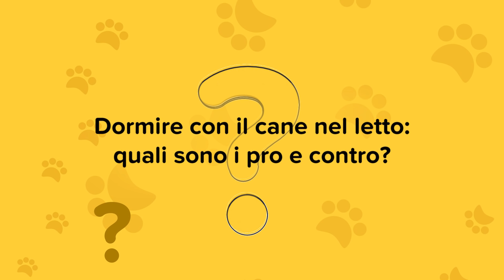È giusto dormire con il cane sul letto? | Arcaplanet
Si può far salire il cane sul letto? Ci sono controindicazioni o pericoli nel dormire insieme al cane? Dove è meglio posizionare la cuccia? Segui i consigli del veterinario di Arcaplanet

Siamo la prima catena di Pet store in Italia e continuiamo anno dopo anno la nostra crescita, per essere sempre più vicini a chi ama gli animali.
Con oltre 390 Pet store in tutta Italia e un canale e-commerce, ti aiutiamo tutti i giorni a prenderti cura dei tuoi amici a 4 zampe.

I nostri punti di forza?
        • Ampio assortimento e attenzione alla qualità dei prodotti
        • Servizi specifici dedicati ai Pet Parent
        • Assistenza e consulenza nella fase di acquisto

 Qualunque sia la tua storia…Arcaplanet è il tuo store. Anche online!